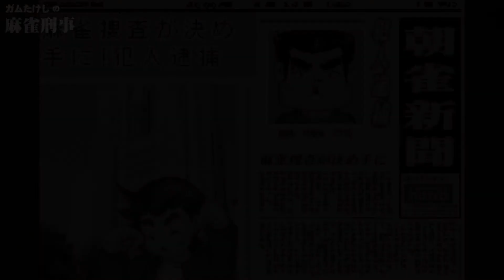#13【GBA】麻雀刑事 実況プレイ - 第4話 リアス式海岸ものまね王逆恨み隠蔽事件③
ゲームボーイアドバンス用ソフト「麻雀刑事」を気晴らしにプレイ。たまーに上げます。